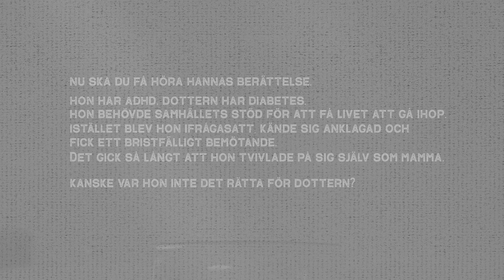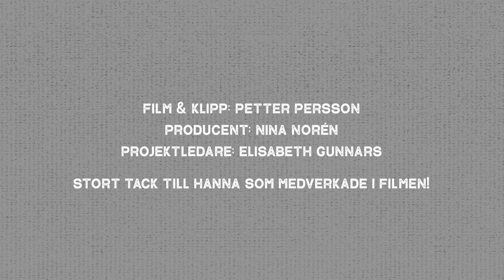Film 1 - Hannas berättelse om bemötande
Det här är en film i en serie av fyra där vi får träffa mammor som berättar om deras kontakt med socialtjänsten. Filmen är en del i Riksförbundet Attentions arbete i projektet Familjelyftet. Ett projekt med fokus på samverkan mellan socialtjänst och familjer med NPF.